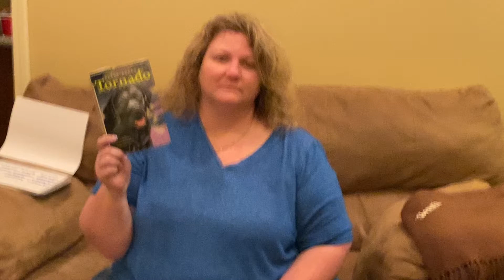Tornado- Chapter 3